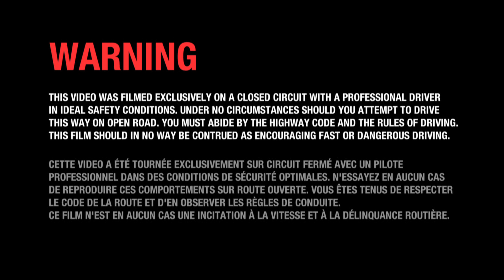Journée de Légende by Renault Sport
15 mars 2013 -- circuit de Satory (France)

Résumé d'une journée exceptionnelle organisée par Renault Sport Technologies pour fêter la sortie de nouvelle Clio R.S. 200 EDC.
Les heureux gagnants de notre jeu concours « devenez la star de votre vidéo au volant de Clio R.S. 200 EDC ! », des responsables de clubs & forums RS ainsi que des bloggeurs sport auto venant de toute l'Europe ont eu le plaisir de partager leur passion avec des pilotes de renommée : Jean Ragnotti, Olivier Panis, Jean-Pierre Jaussaud et notre pilote « maison », recordman du tour* de la boucle nord du Nürburgring en 8'08'' au volant de Mégane R.S. Trophy, Laurent Hurgon.
Au programme de cette journée, des essais sur circuit avec nouvelle Clio R.S. 200 EDC, des baptêmes de pistes en Clio Cup & Clio Williams, une exposition de voitures de légende telles que Clio V6, Renault Spider, Clio Ange & Démon, R5 Alpine groupe 2, Concept Car Renault Alpine A110-50... et bien sur les échanges, conseils, avis avec nos pilotes !

(* dans la catégorie  traction des voitures de série)

15th March 2013 -- Satory Circuit (France)

Summary of the special day organized by Renault Sport Technologies to celebrate the release of new Clio Renaultsport 200 EDC.

The winners of our "Become a video star behind the wheel of the Clio Renaultsport 200 EDC" contest, members of racing clubs and Renault Sport forums, as well as motorsport bloggers from all over Europe were lucky enough to share their passion for racing with some of our famous drivers: Jean Ragnotti, Olivier Panis, Jean-Pierre Jaussaud and our in-house driver - and holder of the lap record* for the Nürburgring Nordschleife in 8'08'' driving a Megane Renaultsport Trophy - Laurent Hurgon.

The day's programme was to test drive the new Clio Renaultsport 200 EDC on the track, have some hot laps in the Clio Cup and the Clio Williams, see an exhibition of legendary cars such as the Clio V6, Renault Spider, Clio Ange & Démon edition, a Group 2 R5 Alpine and a Renault Alpine A110-50 Concept Car  ... as well as to swap advice and opinions with our drivers!

(* In the front-wheel drive category)

-- Crédits --
Production : Driving Evolution
Director : Antoine Elizabé